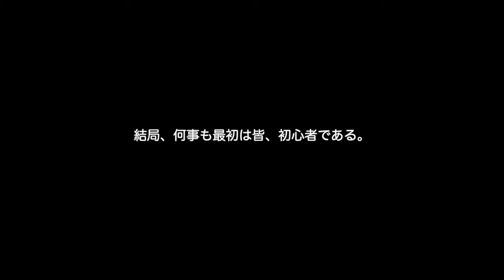【ネタバレ注意】Ayaを救いたい(๑╹ω╹๑ )